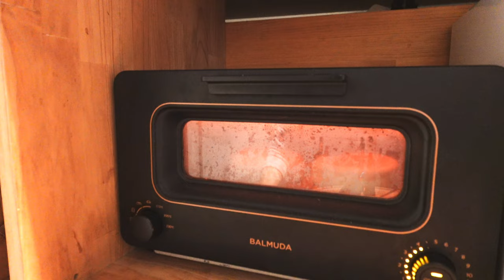【日常】新しい暮らしの道具でアップデート/お気に入り珈琲と癒しのおやつ時間/イタズラだらけの構ってほしい犬🐕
ダルトンでの購入品紹介です。
インテリアのヒントや参考になりましたら嬉しいです。

●enharb
私が飲んでいるのは女性におすすめのハーブティですが、
他にも花粉症や自律神経を整えるハーブティなど沢山種類があるのでおすすめです。

●coffee
私はシンガポールのお土産で頂きました。
モロッコのマラケシュが本店で100年以上前からあるお店です。
日本には店舗がないのでオンラインになりますが、贈り物にもとてもおすすめです。